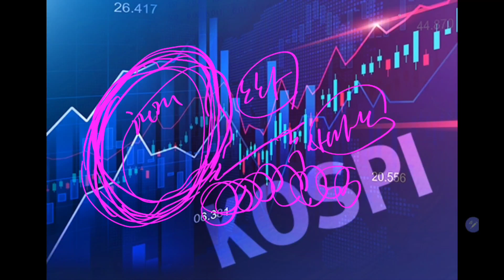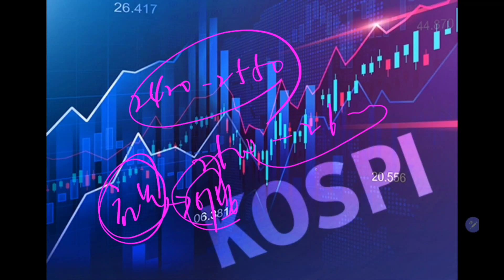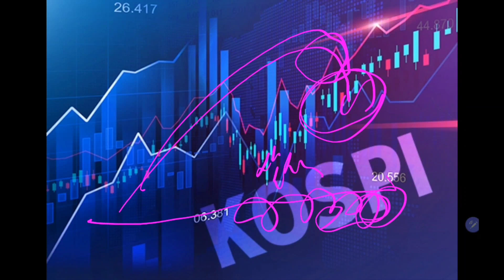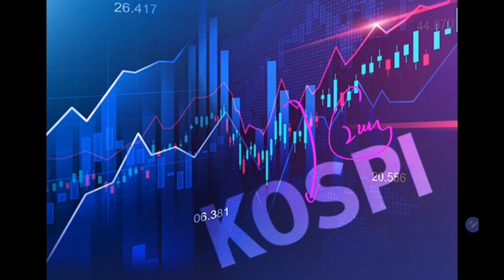삼성전자 마지막방송 (미시청자만 보세요)